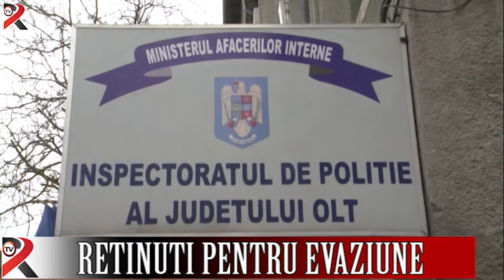Reținuți pentru evaziune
Două persoane au fost reținute pentru 24 de ore, după ce locuințele deținute de aceștia au fost perchiziționate de polițiștii din Olt.  Acestea sunt acuzate de săvârșirea mai multor infracțiuni economice în urma cărora au prejudiciat bugetul de stat cu peste 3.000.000 lei.